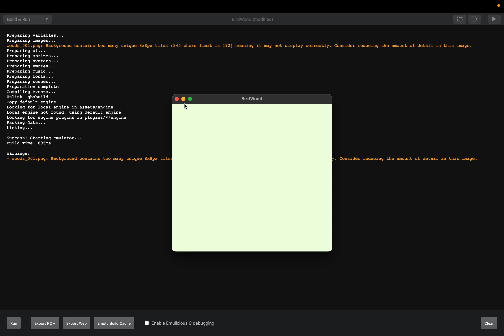fox_game 23.08.23